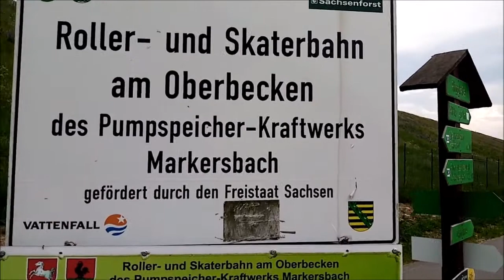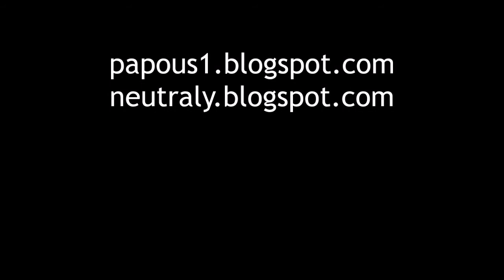Brusle u přečerpávací přehrady Markersbach, 19.6.2021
Bruslung okolo horní přehrady na přečerpávací elektrárně Markersbach nedaleko od Božího Daru.